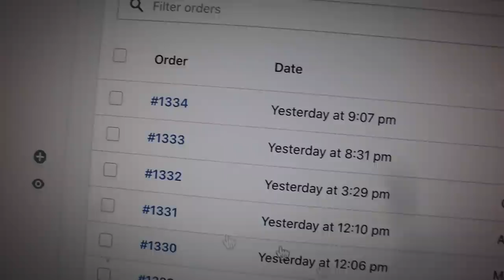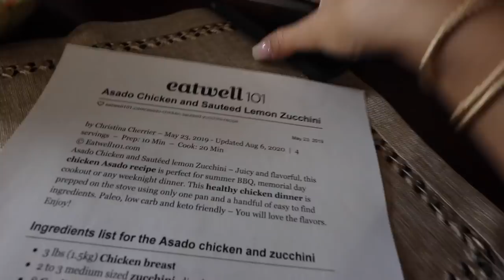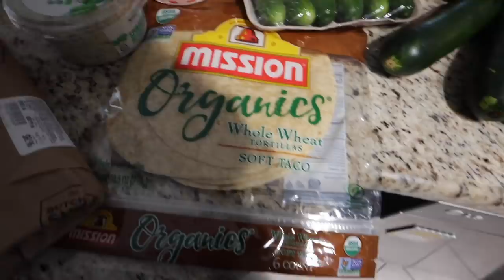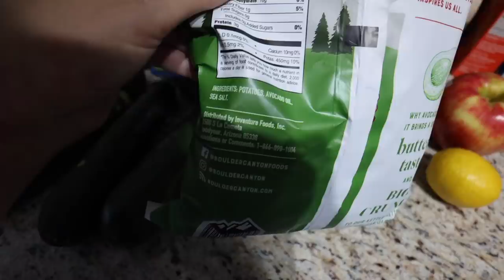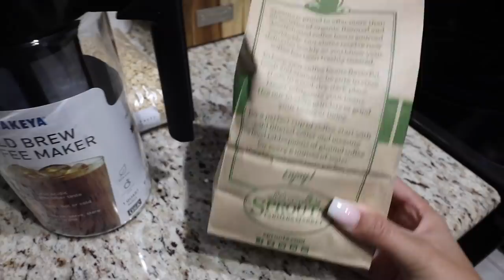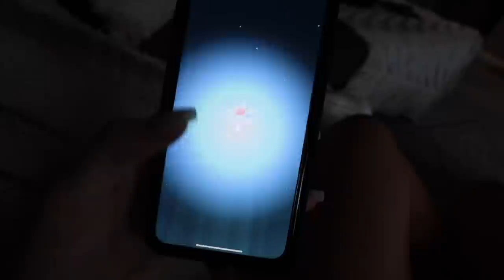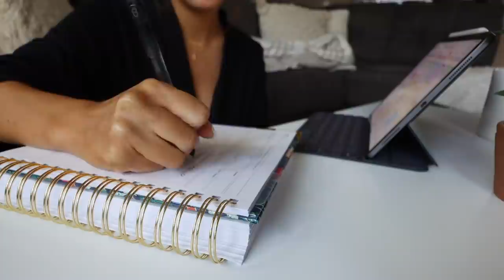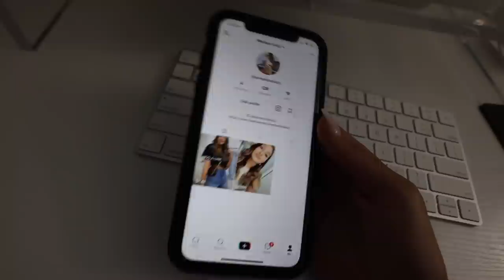VLOG: school update, healthy grocery haul, homemade cold brew, working from home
I think this is my longest vlog yet! Hope you guys enjoyed a typical few days in my life, running daily + working from home. Loved doing the grocery haul too. XO

Lululemon Longline Energy Bra
Lululemon Wunder Under Leggings
Adidas Cloudfoam Sneakers
Amazon Water Tracker Bottle
Curling Iron